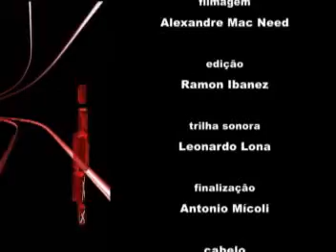Pop Station Band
Miss São Paulo